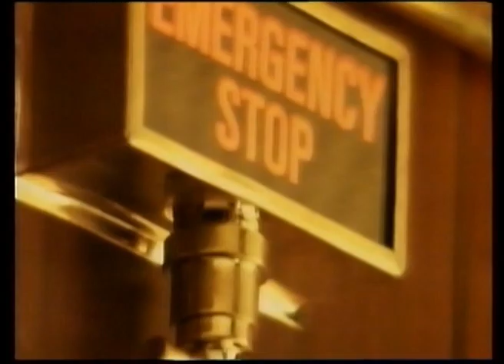Axe Sensitive -mainos 1992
Uusi alkoholiton Axe Sensitive. Balsamia miehen iholle.